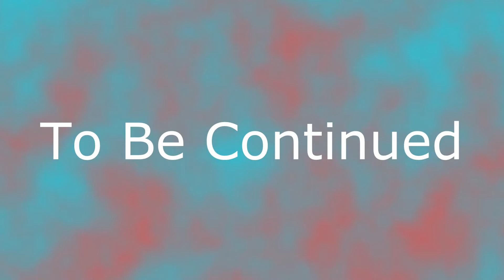Deadlock Adventure Map Episode #4 ft. TheJnrocks and MrFlinterSwagg - WE GOT THIS IN THE WRAP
map download-

Emaily me (theejnrocks) if you have any questions